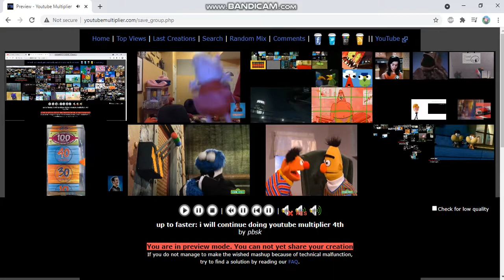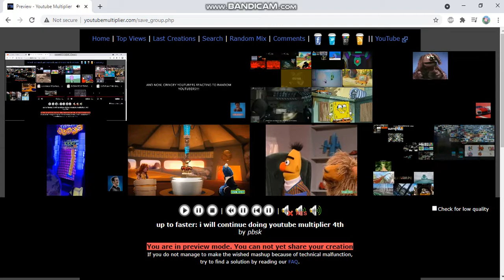up to faster: i will continue doing youtube multiplier 4th